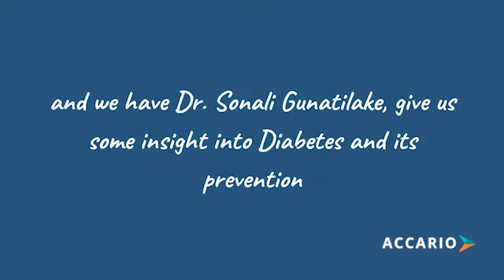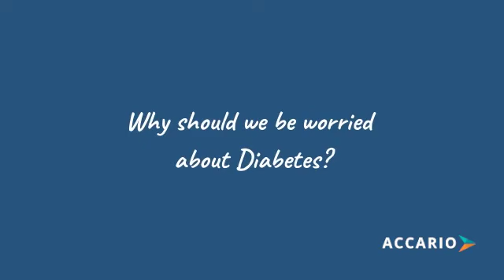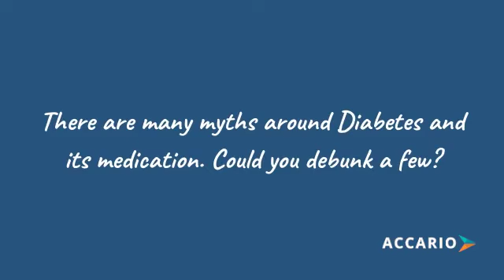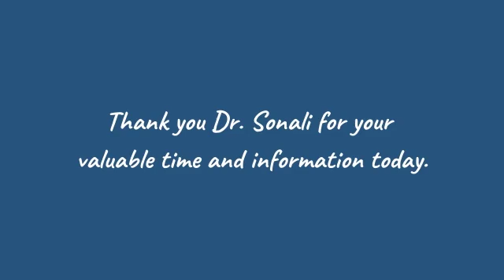Diabetes- Awareness and Prevention - Dr. Sonali Gunatilake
November is Diabetes Awareness Month and we have Dr. Sonali Gunatilake give us some insight into Diabetes and its prevention.